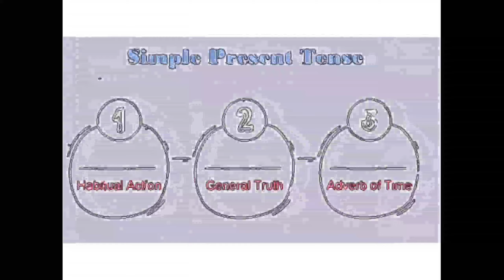video material and plotagon video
pendukung
1. Plotagon
2. Easy sketc/ benime
3. Kine master